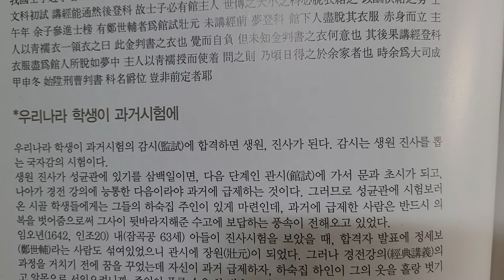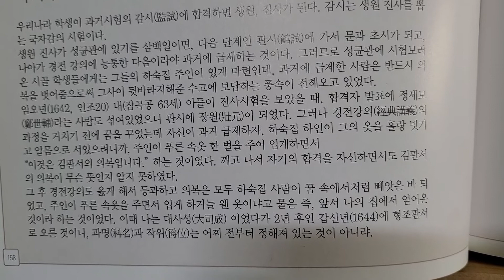관시(館試) 합격자가 관주(館主)에게 옷을 벗어주는 관습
잠곡선생필담(潛谷先生筆談) ㅡ 경기문화재단, 잠곡김육문중소장고문서